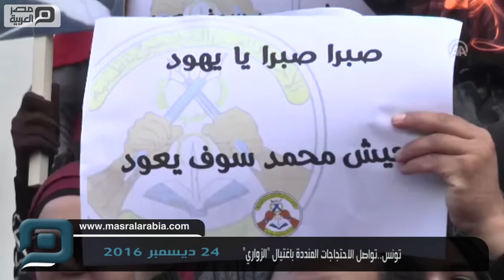مصر العربية | تونس..تواصل الاحتجاجات المنددة باغتيال "الزواري"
شارك مئات الطلبة المنتمين للاتحاد العام التونسي للطلبة (منظمة نقابيّة طلابية تأسست سنة 1985) في وقفة احتجاجيّة وسط العاصمة، تنديدا بجريمة اغتيال مهندس الطيران محمد الزواري . وجرى خلال الوقفة جنازة رمزية تأبينا للزواري الذي انتمى للاتحاد في أواخر الثمانينات وهاجر قسرا لعدة دول عربية بعد ملاحقته من نظام الرئيس التونسي الأسبق زين العابدين بن علي .